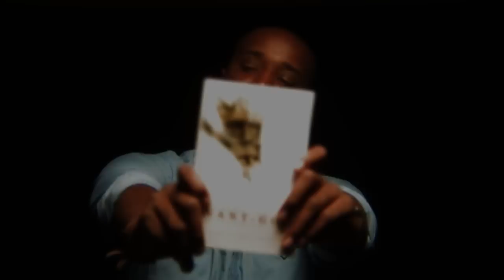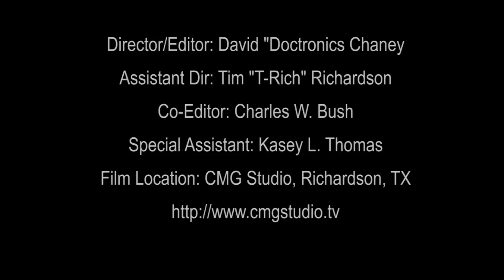The Great Beyond Video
A Powerful spoken word video from Nnamdi Orakpo. This message is taken from his new book "Avant-God".

Video was film at CMG Studio in Richardson, TX